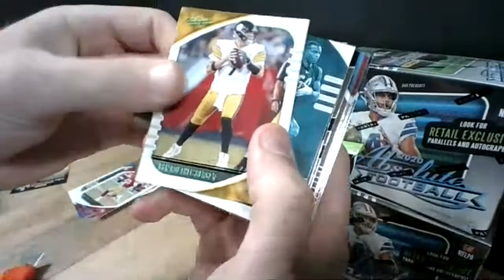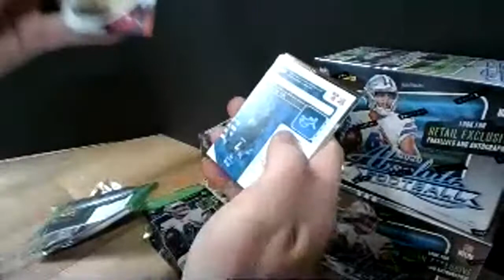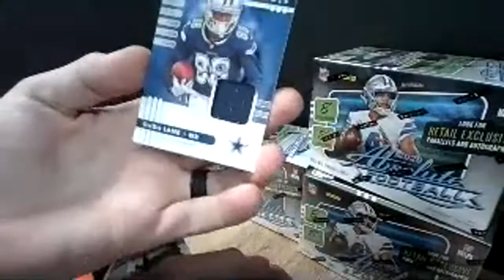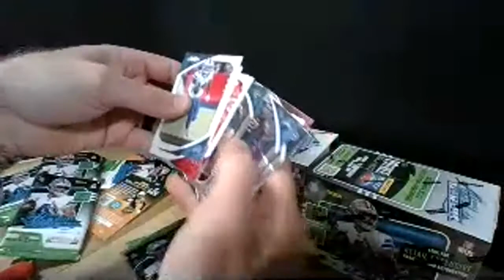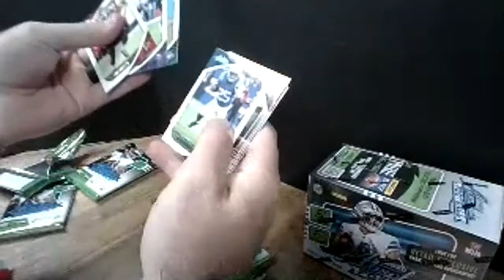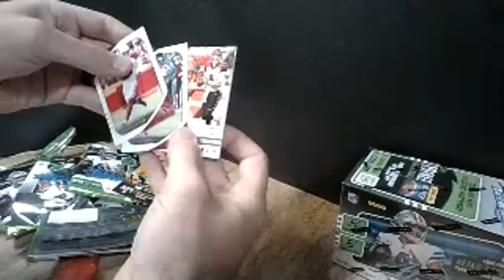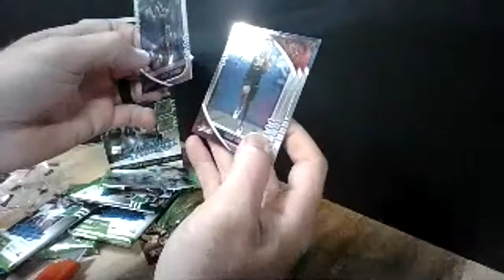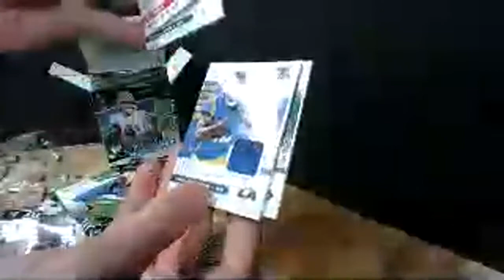Absolute Division 11/3/2020